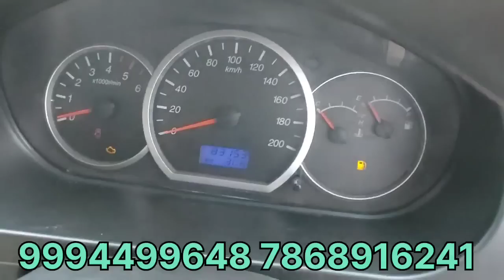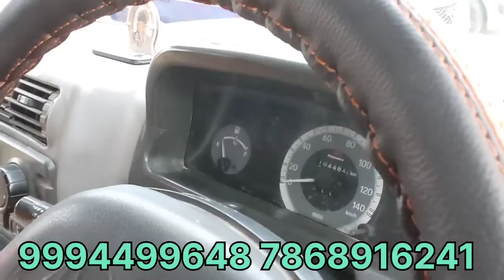shop video best price 99000 குவாலிட்டி அது பிஸ்மில்லா கார்ஸ் வண்டி வேற லெவல்ல வந்திருக்கு பாருங்க